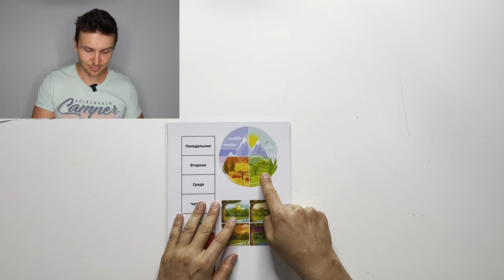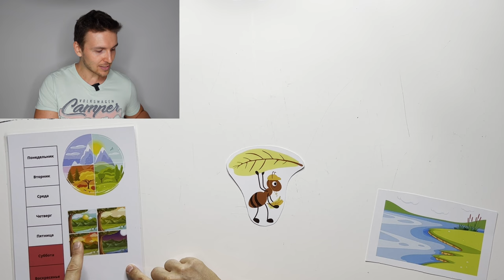Russian Storytelling with Drawings: The Ant and the Grasshopper | Language Acquisition Made Fun!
🚀 Dive into the enchanting world of Russian storytelling with our latest video, "Russian Storytelling with Drawings: The Ant and the Grasshopper"! 📚🎨
🚀 TOO EASY? TRY THIS WHITEBOARD COURSE

Immerse yourself in the classic tale of the diligent ant and the playful grasshopper, brought to life through captivating whiteboard drawings and lively body gestures. 🐜🦗 Join us as we unfold the story and learn Russian naturally, embracing the magic of visual learning! 🌟